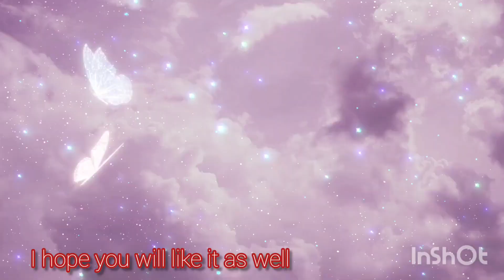Face pack for glowing skin homemade/facial to remove darkness from skin/Korean fair glass skinsecret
face pack for glowing skin at home in hindi
face pack for glowing skin at home in winter
face pack for glowing skin and pimples
face pack for glowing skin at home for dry skin
face pack for glowing skin aloe vera
aloe vera face pack for glowing skin
aloe vera face pack for glowing skin in hindi
face pack for glowing